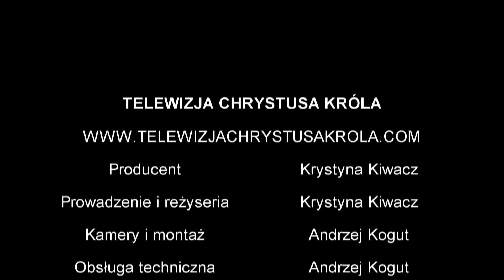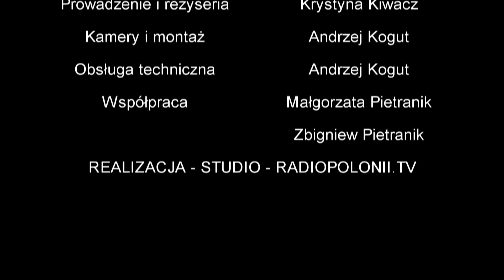Ks. Marek Bąk - Fałszywe ideały przeciwieństwem cnót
Jakimi wartościami powinien kierować się katolik w wyborach na Prezydenta?
Czy wybory korespondencyjne sprzyjają zafałszowaniu głosów?
Komunia Święta na stojąco i na rękę.